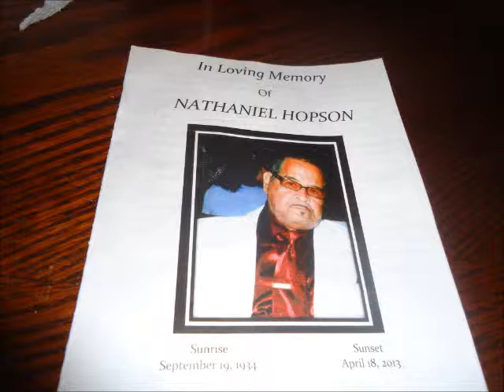This isn't a DAMN Game Speaker Boehner - Steven and Nate Story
A look into the life on one family and Nate. Nate, has cerebral palsy, a medical condition that affects control of the muscles and makes Nate physically unable to care for himself.